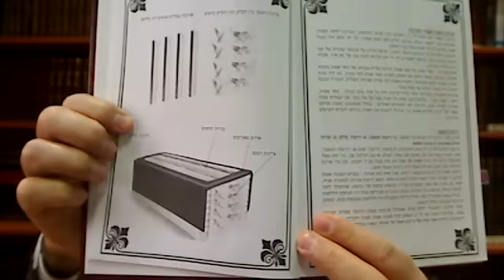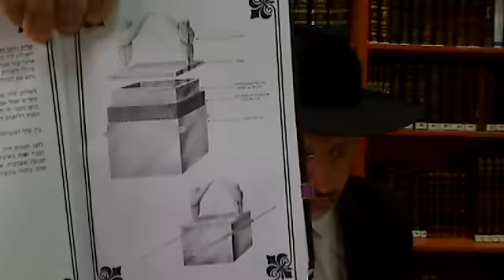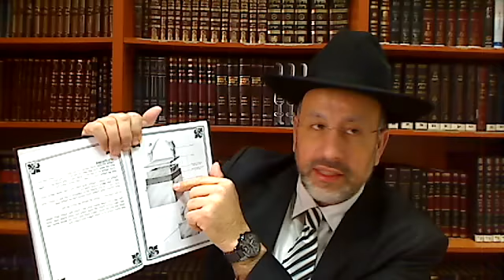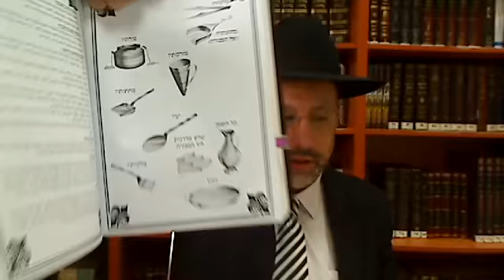Parashat Terouma UN CERVEAU PUR